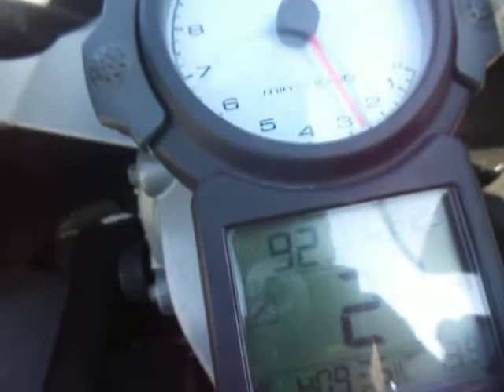ducati 749 acceleration and top speed (0-269)